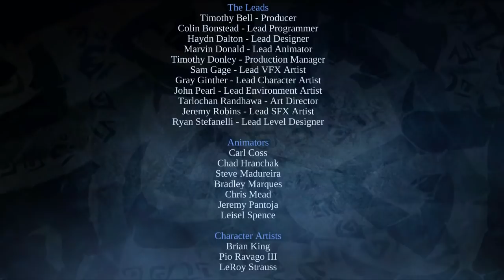DARKSIDERS WARMASTERED | EL FINAL DE UNA GRAN HISTORIA #21